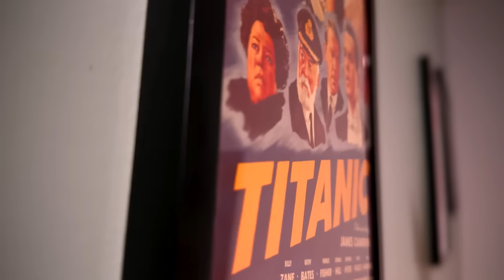Agatha All Along Season Finale Recap - Hot Female Kiss Of Death!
Agatha All Along Season Finale Recap - We have made it to the end of the witches road, folks. I recap Agatha All Along episode 7 & 8 and explain all the crazy and wild things that happened in the episode. The kiss of death, growing flowers, haunting the teen and finding Billy's brother. All this and more are revealed! I also give you my thoughts on the entire season of Agatha All Along and if it was worth watching.